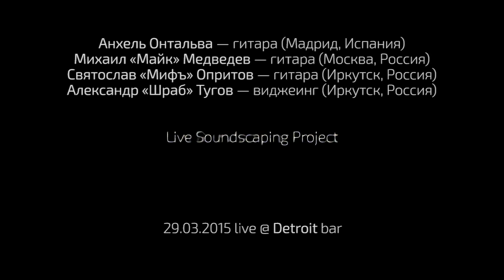Ambient Guitar "Live Soundscaping Project" - Angel/Mike/Mif/Schrab - LIVE @ "Detroit" Club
This is a 25-minute audio mix recorded at the gig of “Live Soundscaping Project” in “Detroit” club, Irkutsk, Russia on 28th of March, 2015.

As it happens with all the other performances of “Live Soundscaping Project” this one was also spontaneous and improvised. This time there were 4 members in the Project. Here they are:

The video is composed from visuals prepared specially by Alexander “Schrab” Tugov for the Project’s performances. The audio was recorded on Zoom h4n recorder and mixed later.